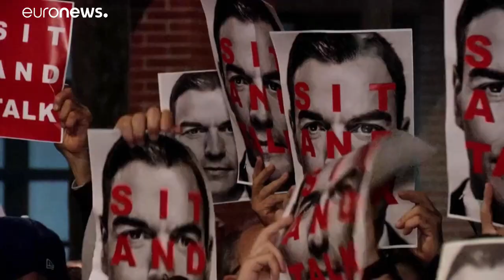Pedro Sánchez und das Parlament: Was bisher geschah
Der Weg von Spaniens geschäftsführendem Ministerpräsidenten, Pedro Sánchez, im Rückblick. …